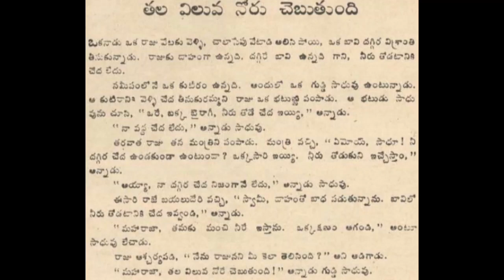Tala viluva noru cheptundi Chandamama katha